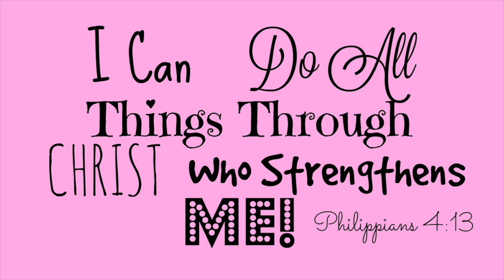Audrey Hepburn inspired clip | Pinkice13❤️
♡♡♡♡♡ OPEN♡♡♡♡♡

MAKE SURE TO:
LIKE THIS VIDEO UP BY GIVING IT A THUMBSUP👍

HEYYYYYYYYY GUYS ITS ME💜 & TODAYS VIDEO ISSSSSSS. a little clip of me pretending to get ready like i think a glam golden age women would do!
                           xo~B